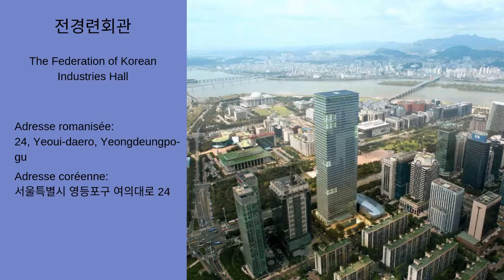Les buildings de Séoul aux meilleures vues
Dans la préparation de votre voyage en Corée du Sud, voyons quels sont les bâtiments de Séoul offrant les meilleures vues sur la ville!